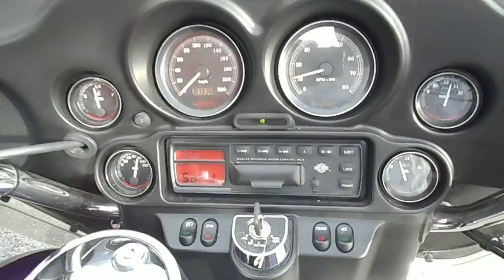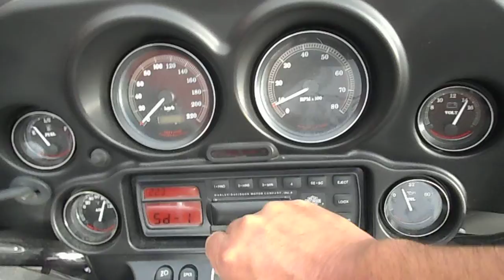B7962 HD FLHTCU1450